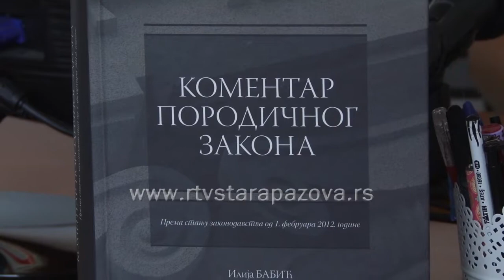Alimentacija obaveza ili izbegavanje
I dok se roditelji posle razvode najčešće spore oko naplate alimentacije, sigurno je da deca ispaštaju u najvećem broju slučajeva. Naplata alimentacije je višedecenijski problem u Srbiji, a mi smo proveravali šta su najčešći razlozi zbog kojih roditelji ne plaćaju izdržavanje deteta, od čega zavisi visina alimentacije i šta radite ukoliko roditelji ne ispunjava ovu vrstu obaveze.